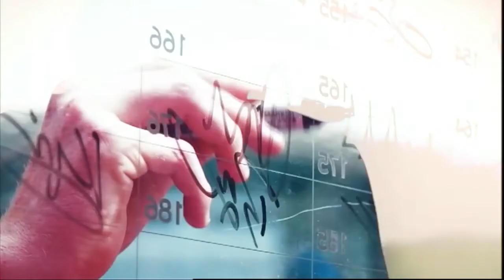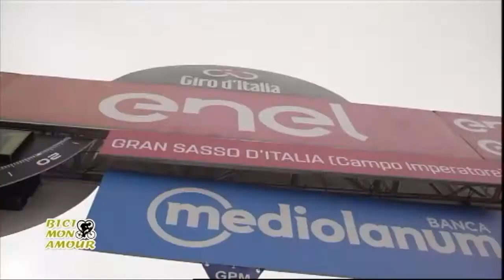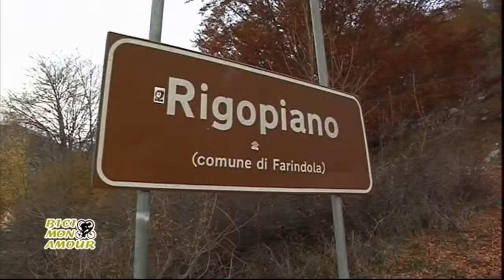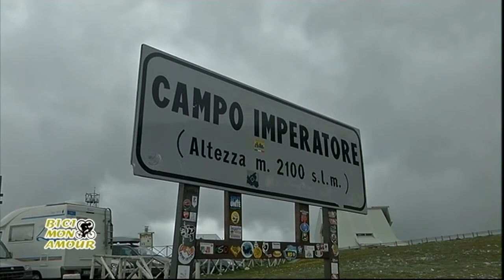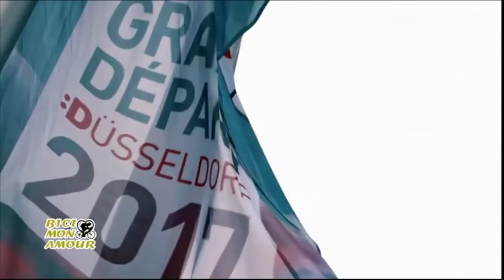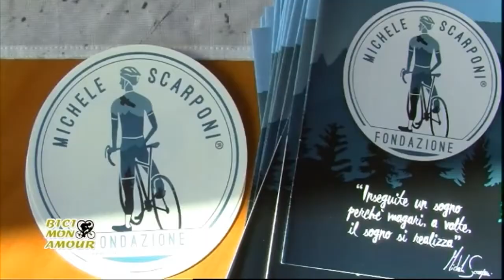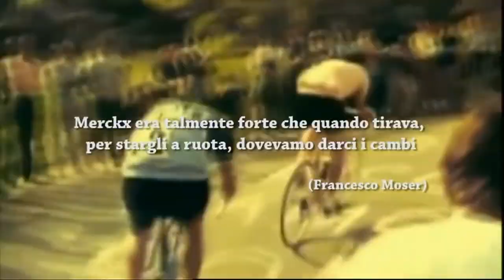Bici Mon Amour del 28/06/2018